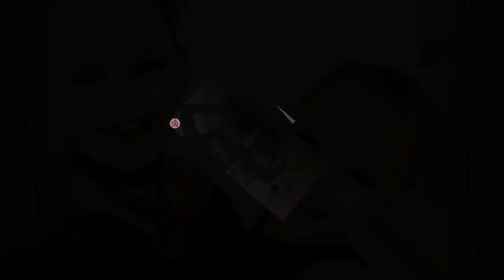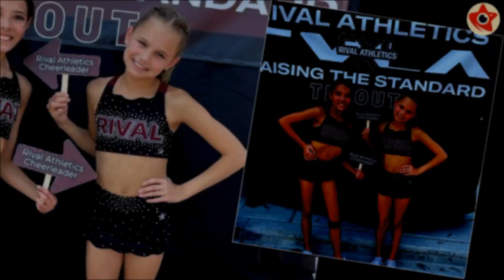PRESLEE NELSON (NEN FAM) VS PERRI LEROY (The LeRoy's) Glow Up Transformations ✨2023 | From 0 To Now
✨ Youngest of four siblings featured on the family vlogging YouTube channel The LeRoy's. The channel is run by parents her Cory and Shanna LeRoy. She was featured in the "Princess Perri's Party" video which has received over 111 thousand views since June of 2016.

✨ US YouTube star who is a member of Not Enough Nelsons. The family channel has included vlogs, challenges, pranks and skits.